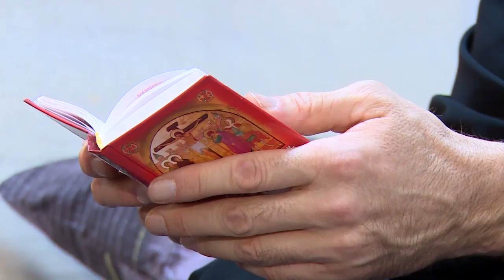В Яхроме стартовал 21-ый открытый фестиваль телекомпаний Подмосковья «Братина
. В Яхроме стартовал 21-ый открытый фестиваль телекомпаний Подмосковья «Братина». Сегодня он объединяет тележурналистов не только Подмосковья, но и разных регионов России, ближнего и дальнего Зарубежья: Сербии, Болгарии, Польши, Белоруссии, Объединённых Арабских Эмиратов, Китая. Серебряного диплома престижного международного кинофорума «Золотой витязь» была удостоена Телерадиокомпания «Щёлково» за программу «Диалог о православии» с участием монаха - Героя Советского Союза Киприана Буркова.